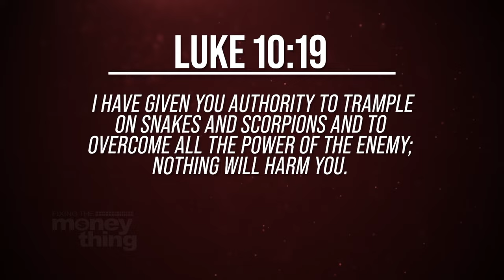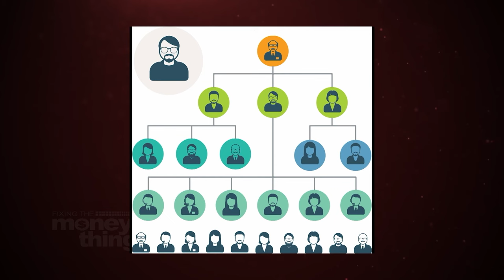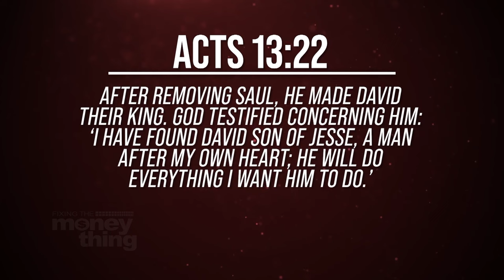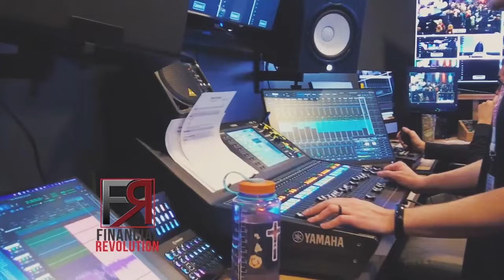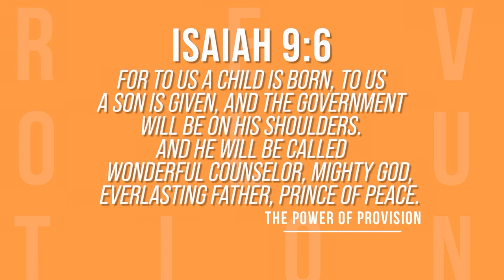You Are Called to Occupy. GARY KEESEE | 💰 Fixing the Money Thing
You Are Called to Occupy. GARY KEESEE

IN THIS EPISODE: Are you ready to step into the life God has planned for you?
Occupy Your Destiny: The Winning Strategy for Life offers more than just insights. It provides a clear path to fulfilling your spiritual mandate. With practical advice and biblical wisdom, Gary Keesee will guide you through understanding how to effectively occupy your divine territory and use the incredible power available to you.

Next Steps:
1️⃣ Watch Free Episodes - Learn Kingdom principles that will drastically change your life.
2️⃣ Read Gary's Blog - Get clarity, encouragement, and tools to discover your unique purpose. GO TO BLOG
3️⃣ Get Mentorship - Join Gary's partnership program, Team Revolution, for personalized mentorship.